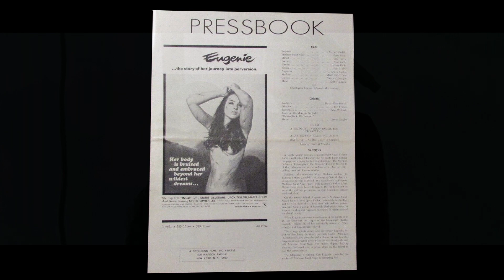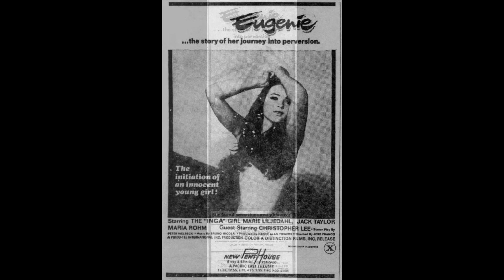Bruno Nicolai – Circle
from:
Piero Piccioni / Bruno Nicolai – The 10th Victim / Marquis De Sade's Philosophy In The Boudoir (2001)
Sonic Italie – S-6071 (USA, 2001)
the film:
Marquis De Sade's Philosophy In The Boudoir
a.k.a. Eugenie, De Sade '70, others